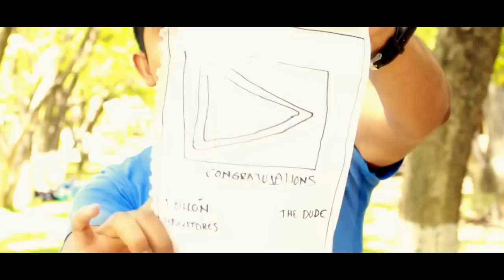¿Qué hay en mi cartera? | TAG DE LA CARTERA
TAG: ¿Qué chingados hay en mi cartera? |El tag de la cartera
TAG: ¿Qué hay en mi cartera?